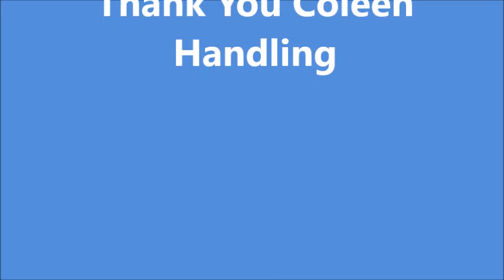Expo ST Etienne 2015